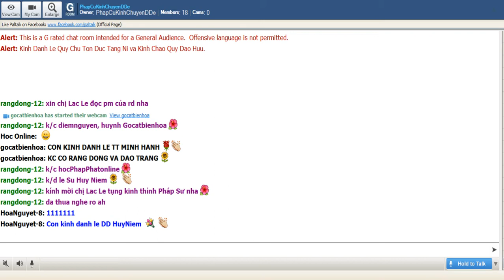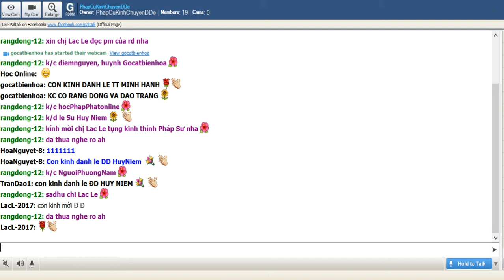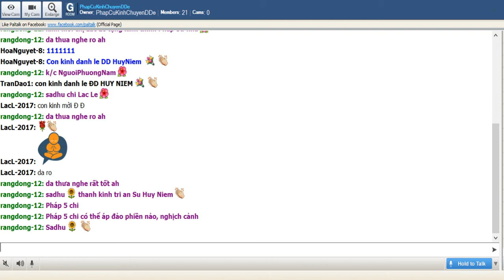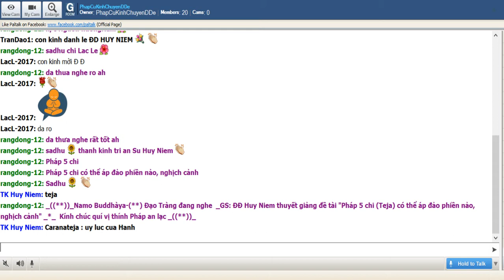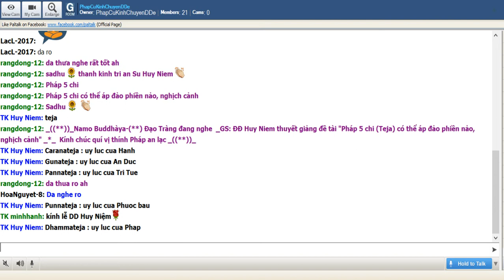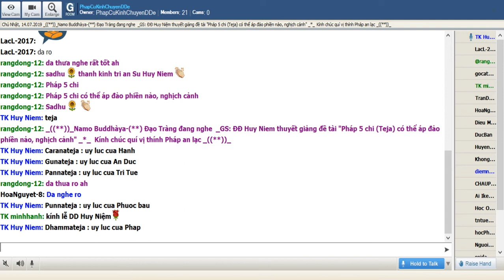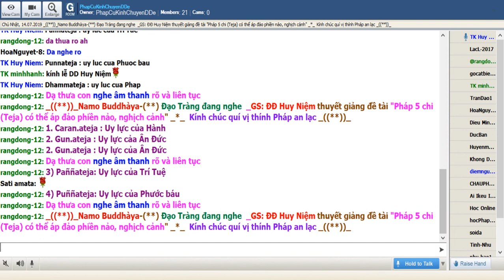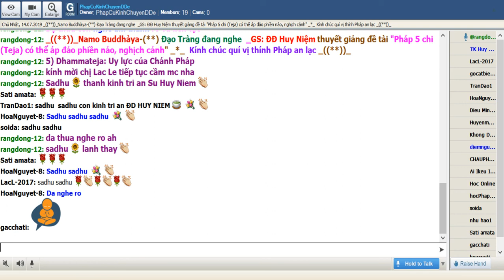Chủ Nhật July 14-2019. Sư Huy Niệm thuyết giảng _Pháp Năm Chi